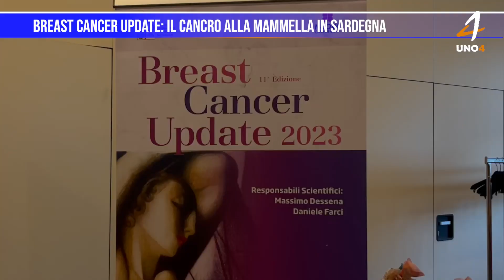Breast Cancer Update: il cancro alla mammella in Sardegna